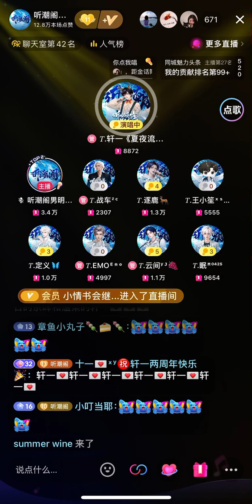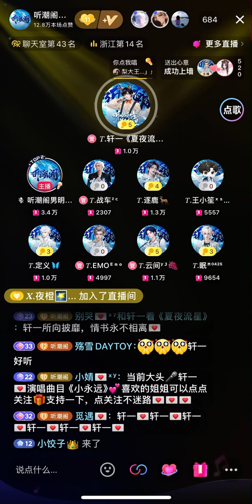2005 小永远 — 轩一